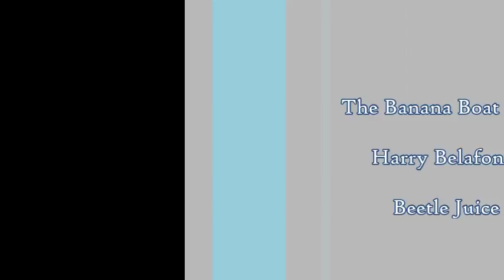Harry Belafonte - The Banana Boat Song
Tytuł: "The Banana Boat Song"
Wykonawca: Harry Belafonte
Z filmu: "Sok z żuka" ("Beetle Juice")